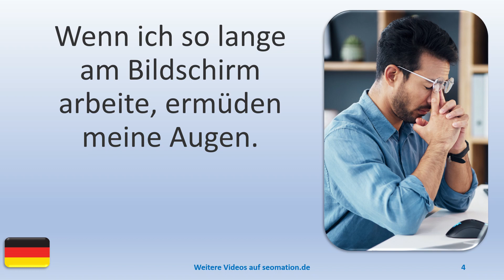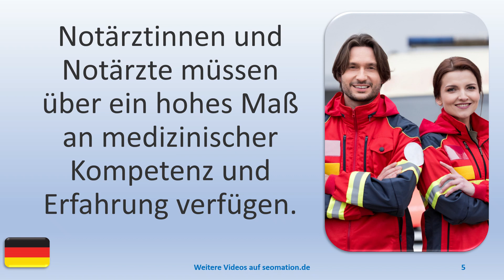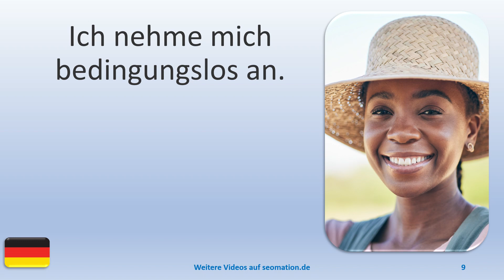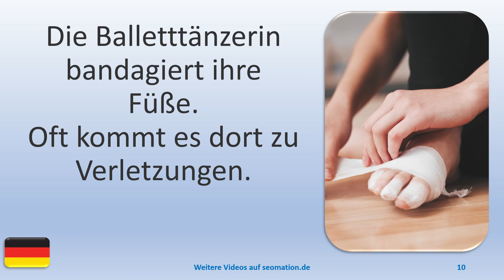▶️5949▶️ Ich lerne Deutsch mit Texten und Bildern in unterschiedlichen Situationen.